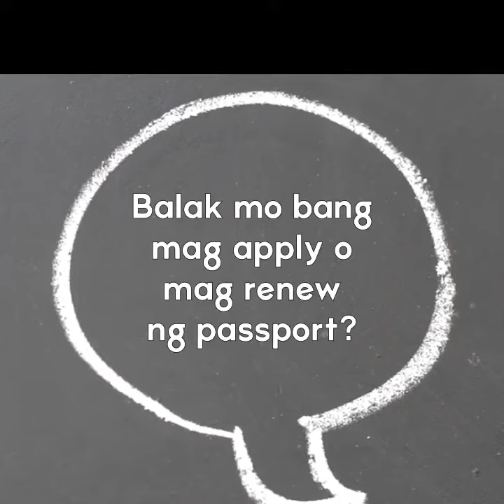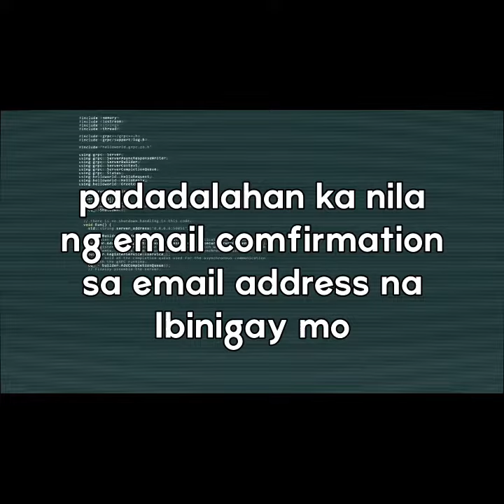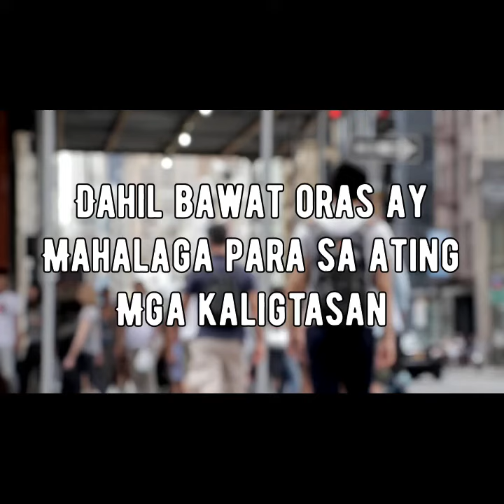NO APPOINTMENT NO ENTRY| Daisy Yoshida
Wala ng walk-in sa Philippine Consulate OSAKA. Since June 2,effective. Sa lahat ng mag aaply at mag re-renew, here is your guide. Step by step video tutorial para hindi tayo mahirapan at makaiwas  pa din at makapag-ingat sa COVID.
Remember to renew your passport 3 months before the end date. At sa mga minors need ng parental guidance or concern.

For further information with regards to your concern. Just go to
osakapcg.dfa.gov.ph